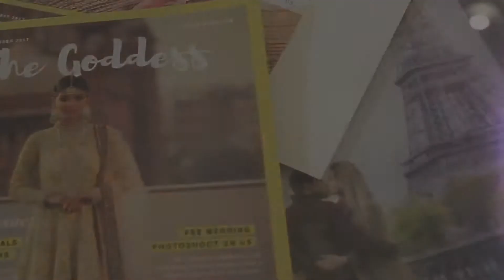Shaadiwish at Celebrating Vivaha Exhibition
This is Asia’s one of the luxurious wedding exhibitions that no bride should miss. The collection of designer brands will make your trousseau shopping easy. And, this is not it! You can even get your favourite jewellery at this exhibition with other wedding related products and services.

Getting married soon?

Your All-In-One Wedding Planning Experience Starts Here!

Also, buy our luxury shopping card, The Amantran using which you can avail exclusive deals and discounts on wedding shopping in Delhi!